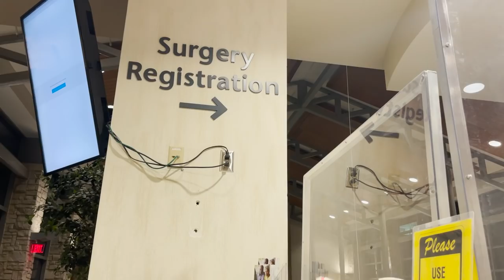Mela goes in for SURGERY//Don goes Solo in the BUS BUILD - S04E30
An update on Mela's surgery and Don installs power inlets for our MCI Bus Conversion. Blog post

See Our Battery, Solar, and Electrical List & Details for our Bus Conversion

In our quest for seeking out a more healthy and sustainable lifestyle, we made a plan that includes zero waste living, tiny home living and full-time travel. We considered buying an RV, looked at trailers and airstreams but settled on doing a bus conversion for our off the grid, tiny house on wheels.  We bought a 1996 MCI 102 D3 coach bus and with the Bus Demolition and Interior Shell complete, now we turn it into our Tiny Home on Wheels!

In its previous life, our MCI bus was used as a school bus, although we don't think we can legitimately call it a skoolie. We are confident that converting our bus into a class a motor home will have challenges, but doing a massive overhaul and remodel on a motorhome / RV remodel didn’t seem to align with the off grid bus life we were aiming for.

In Season 4 we share the interior build as we turn it into our home.